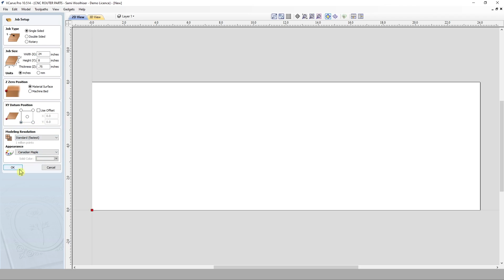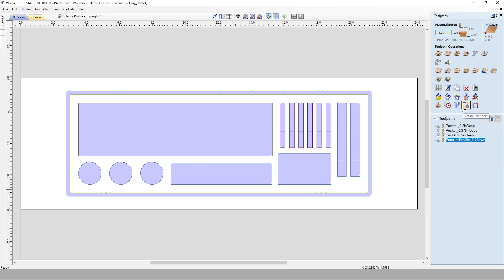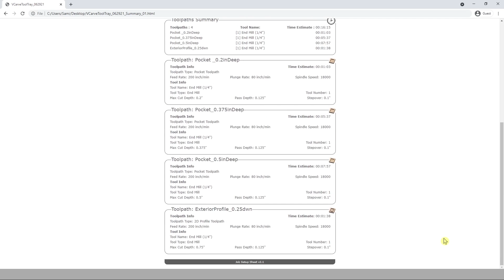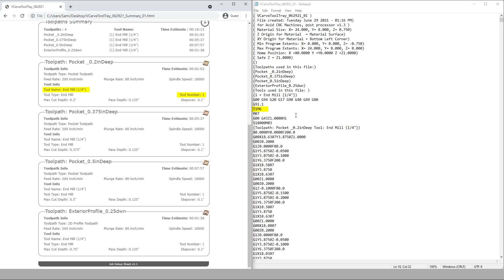Pro-Tip: VCarve CAM Setup Sheet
Learn how to use the Vectric VCarve CAM Setup Sheet to ensure a successful CAM programming and project setup to CNC machining workflow.